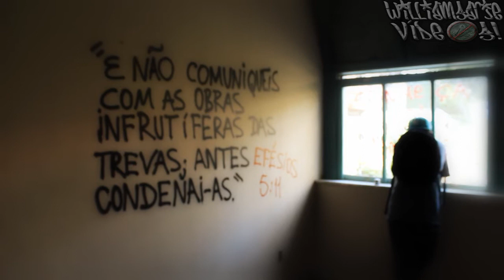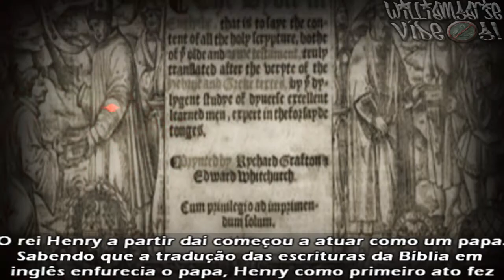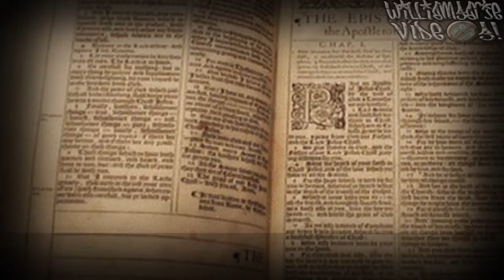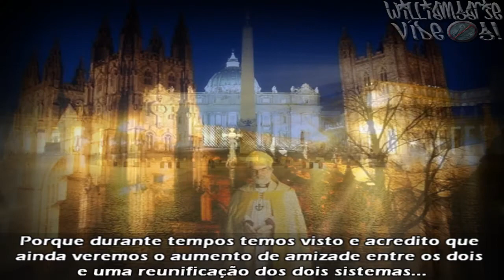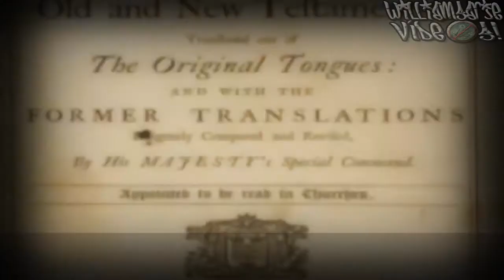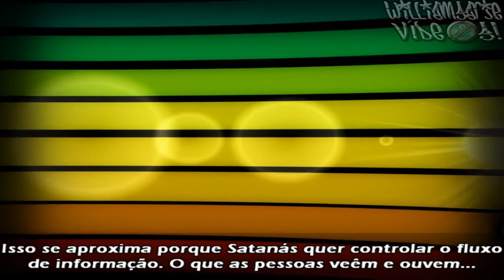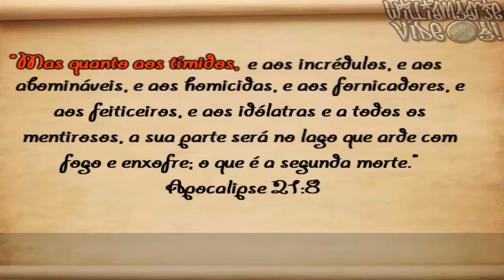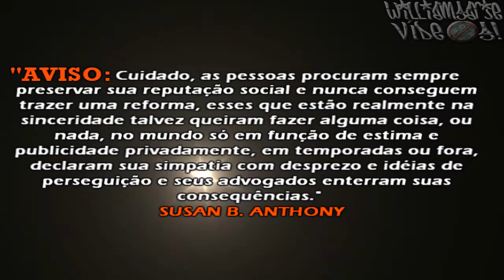Conheça Seu Inimigo - Pt 31 - A Reforma Protestante e a Expansão das Bíblias pelo MUNDO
Video narra a confusão que aconteceu entre a igreja anglicana e a católica, ótimo para quem gosta de história. Na sequência mostrando como o Sistema manipula a mídia e tenta manter a verdade ocultada. E para fechar uma boa parte do vídeo motivacional para as pessoas que são perseguidas  por não desistirem de disseminar a verdade mesmo com as intimidações do inimigo.